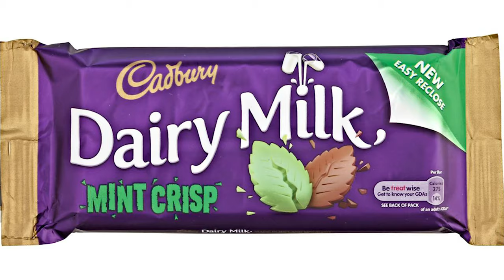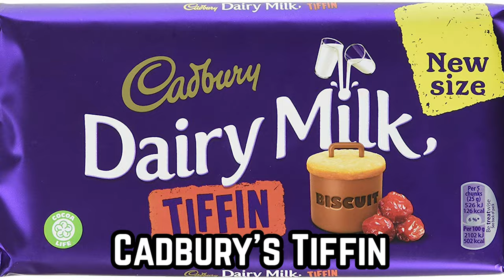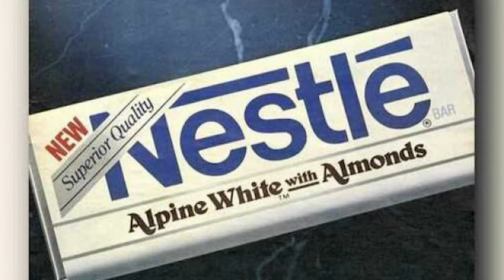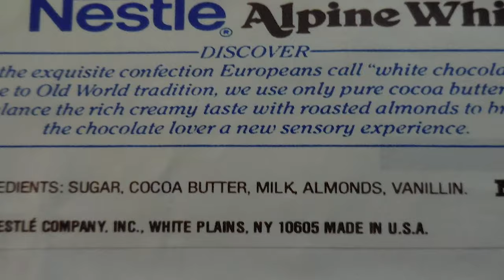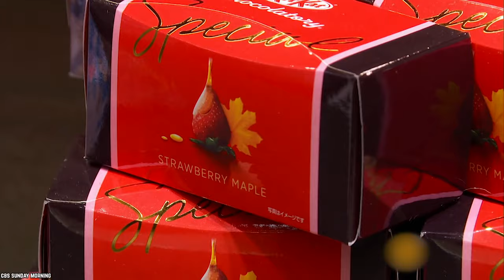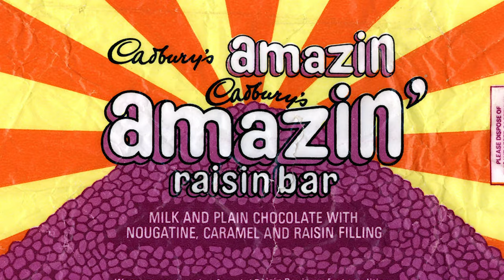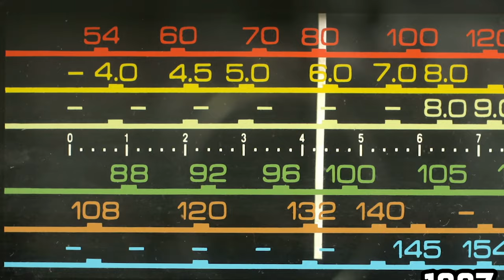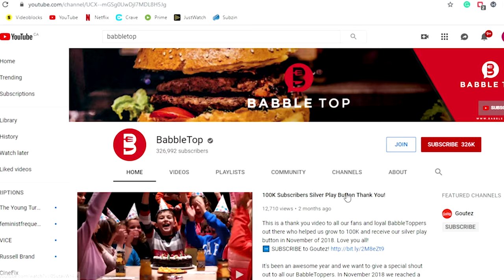10 Discontinued Chocolate Bars We Miss (Part 2)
Here's a list of 10 Discontinued Chocolate Bars We Miss (Part 2). There are many different options for chocolate bar out there but these are the top 10 discontinued candy bars we miss.

Here we are again with another installment in the Chocolate Bars We Miss series, and if you didn’t think we’d be able to find more, you would have surely been wrong, as there are quite a few tasty candy bars out there on the old timeline that we all wish we could have one more taste of. So here are 10 discontinued chocolate bars we miss part 2.

If you enjoyed this list of 10 discontinued chocolate bars we miss part 2, then comment

TIMESTAMPS:
0:22 Cadbury Mint Crisp
1:33 Cadbury Fuse
2:45 Cadbury Tiffin
3:58 Nestle Alpine White
5:25 Cadbury Time Out
6:37 Kit Kat Senses
8:04 Cadbury Amazin’ Raisin
9:07 Cadbury Snaps
10:23 Cadbury Astros
11:24 Nestle Texan

SUMMARIES:
- Who doesn’t love a nice sweet treat that has a slight taste of mint? There are probably a few that feel that peppermint should be reserved for toothpaste and sugar-free gum, but many love the taste of mint added to chocolate.
- The word fuse just conjures up images of fused elements or ingredients to achieve ultimate levels of taste explosions. For years, chefs and creators of food products have been fusing one ingredient with the next in hopes of creating something so delicious.
- Sometimes what makes an epic chocolate bar is all in the combination of flavors. Much like the Fuse bar, it’s here that the mad scientists responsible for the creation of such treats really either make it or break it.
- Not only are we now longing for a Nestle Alpine White bar, but we are also craving some 80s advertising. If only Mad Men made it all the way into the Eighties! Then we could really have enjoyed the nuts and bolts of making these epic commercials. Nestle Alpine White.
- Everybody can use a time out every now and again. Sometimes, there’s nothing like a good break to recharge the batteries and get ready to face the toil of yet another two or three hours of hard work.
- And speaking of Kit Kat, the brand has definitely released its fair share of flavors over the long years since its inception, and a lot of them have done pretty well, no matter how odd the flavor pairings may have seemed.
- We’ve already mentioned that there are some people out there that positively love themselves some chocolate covered raisins. Glosettes seem to have the market on that little recipe and for good reason.
- As far as chips are concerned, many around the world seem to be in love with Pringles, as they should be. Pringles are indeed awesome, and they tend to be a bit crispier than your average chip and a little less oily to boot, which all in all is a pretty good thing at the end of the day.
- To say that these were successful would be an understatement, which makes the fact that they’ve all but disappeared all that much more unbelievable. What’s more unbelievable is that they are still available somewhere on this planet and you won’t guess where. If you guessed South Africa, you win the prize … a lifetime supply of Astros!
- So why not name a chocolate bar after the great state? As good a name as any. Actually, it’s a great name when we think about it. They were produced by Nestle and the slogan of “Sure is a mighty chew” was really appropriate considering the tasty punch these bars offered.